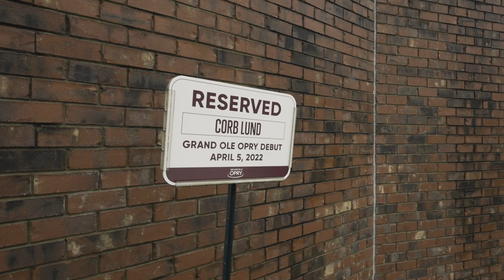Corb Lund | My Opry Debut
Canadian Americana favorite Corb Lund brings his storytelling brilliance to the Opry. The former rancher turned musician is joined by singer Jaida Dreyer as he takes to the Opry stage for the first time.